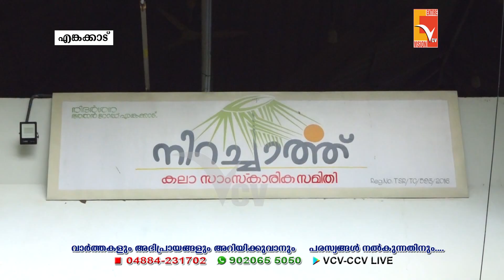നിറച്ചാർത്തിന്റെ ചിത്ര കലാപരിശീലന ക്ലാസ്സിൽ പങ്കെടുത്ത വിദ്യാർത്ഥികളുടെ കലാ പ്രദർശനം നടന്നു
VCV NEWS

Wadakkanchery, Thrissur